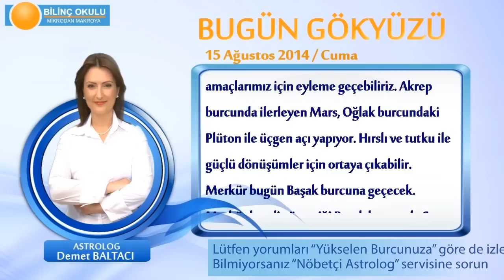ASLAN Burcu, GÜNLÜK Astroloji Yorumu,15 AĞUSTOS 2014, Astrolog DEMET BALTACI Bilinç Okulu